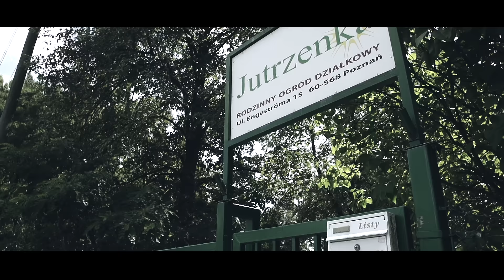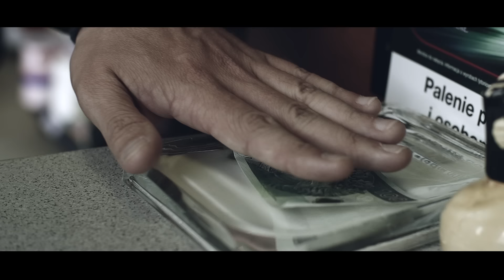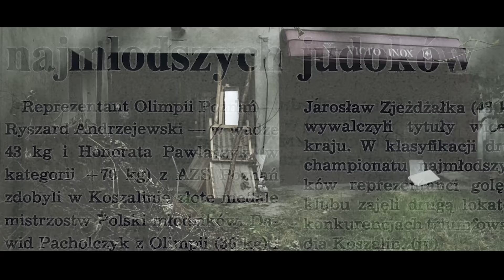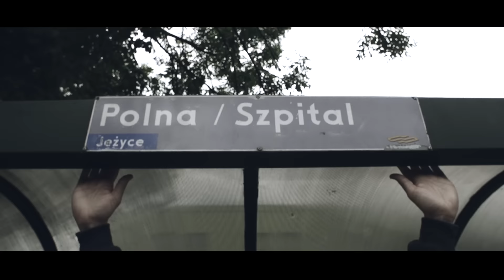RPS/WHR - Back in the Days feat. Kroolik Underwood & DJ. Danek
RPS ENTERTEYMENT z dumą prezentuje trzeci klip promujący najnowszą płytę Peji w kooperacji z ekipą White House. "Książe aka. SLUMILIONER". Obrazek do kawałka "Back in the Days" powstał przy współpracy z ekipą 9liter FILMY. Gościnnie w utworze udzielił się Kroolik Underwood.
Scratche wyszły spod ręki DJ. Danka. Premiera albumu RPS/WHR 18.10.14. Enjoy!